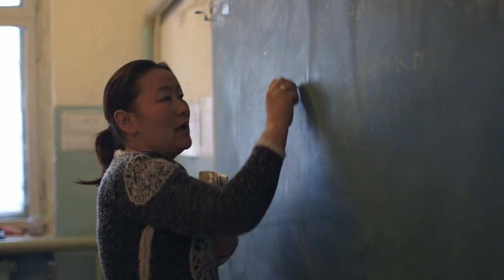The Eagle Huntress release clip compilation (2016)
The Eagle Huntress - Preview clip compilation

The Eagle Huntress follows Aisholpan, a 13-year-old girl, as she trains to become the first female in twelve generations of her Kazakh family to become an eagle hunter.